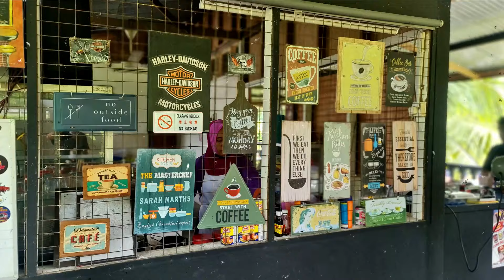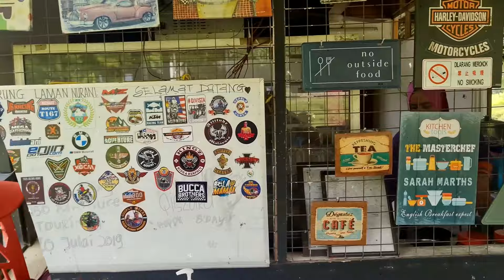ACCIDENT RIDE PENUTUP 2020 BAD GIRLS THROTTLE KE WARUNG LAMAN NURANI KOLO PILOH NISMILAN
FACEBOOK WARUNG LAMAN NURANI

📽️ SERBUK KAYU MANIS ASLI CEYLON
📽️ EYE LEVEL (CRITICAL THINKING LEARNING)
📽️ INSTARGRAM UNKELBMW
📽️ UNKELBMW FACEBOOK
BUKIT ANTARABANGSA VIEW POINT / STELVIO PASS
BUKIT ANTARABANGSA OFFICIAL
MAP LOCATION STELVIO PASS BKT ANTARABANGSA